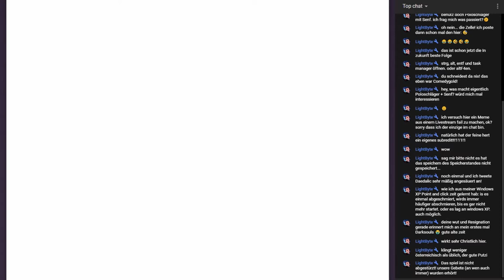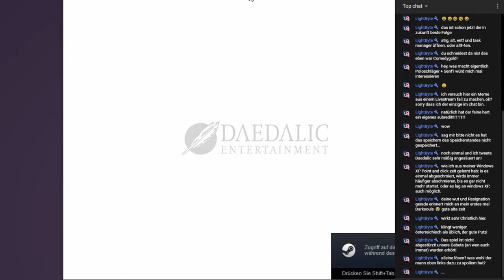EDNA BRICHT AUS #35 * Puzi, der kuschlig süße Teddybär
Edna bricht aus Part 35 Puzi, der kuschlig süße Teddybär